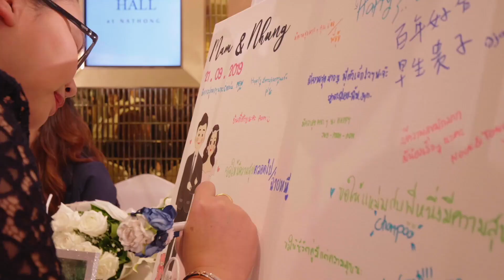Hilight Wedding Cinema Chatchompoo & Karun [Reception] **Wedding Day 210919**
Hilight Wedding Cinema Chatchompoo & Karun [Reception]
**Wedding Day 210919**

Bride : Chatchompoo
Groom : Karun